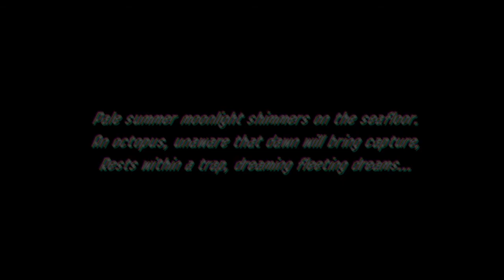Octo Expansion Part 1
Octo Expansion!! I finally get around to starting the Octo Expansion! I'm not sure if I should continue as a lets play or just stream the rest of the expansion. I was going to edit this more to take out some of the stutters and what not but my PC doesn't like longer videos. Please excuse my terrible reading!